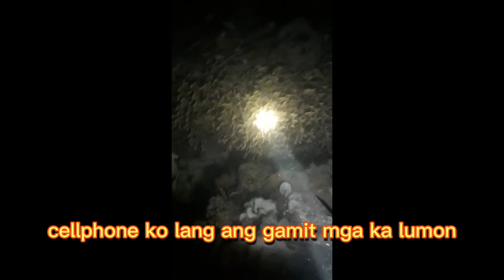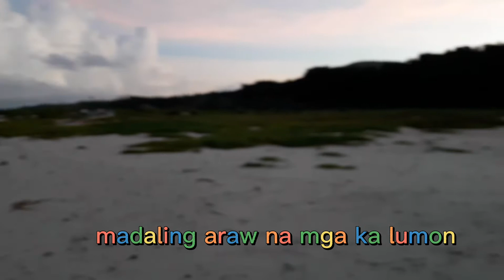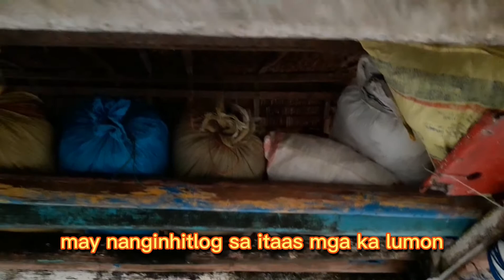spear fishing in loon,bohol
iba't ibang klase ang nakuha..
# lingaw sa dagat